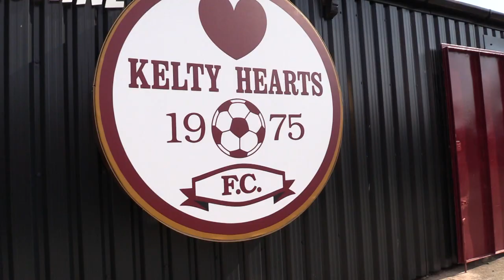Queen of the South v Kelty Hearts - SPFL Trust Trophy Quarter Final 10/1/23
Highlights from Kelty Hearts visit to Palmerston Park in Dumfries for the SPFL Trust Trophy Quarter Final against Queen of the South.